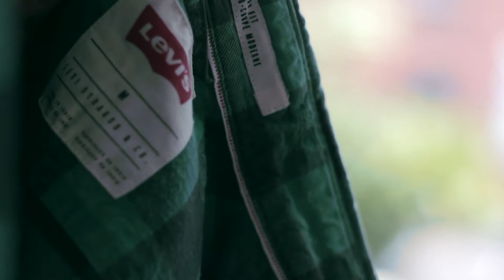LevI's / Freestyle / Hidenori Ishige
May 20th is 501Day.

Song : PYRMDPLAZA Dragon
Performed/edit Hidenori Ishige